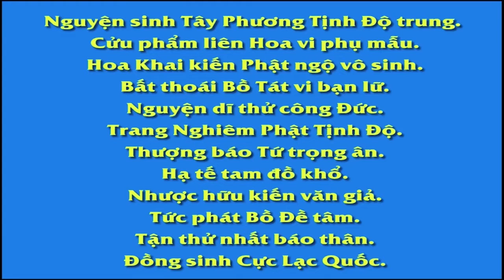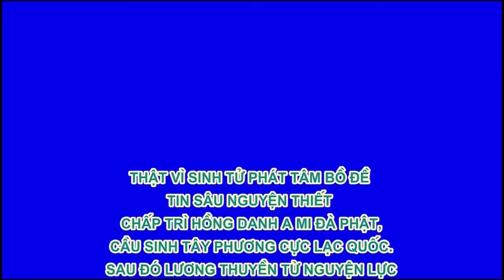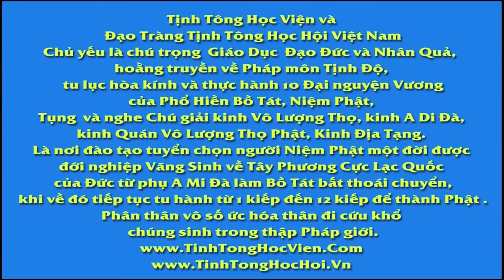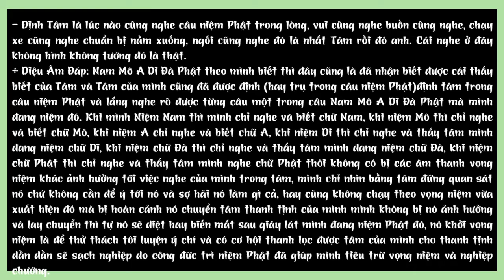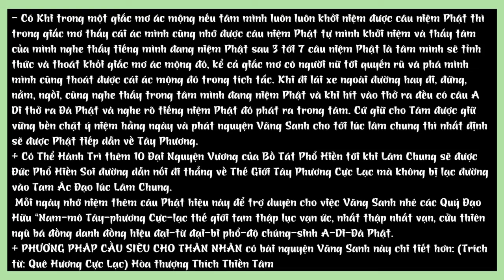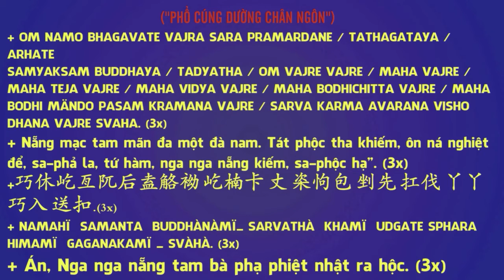Tấm gương 1 môn thâm nhập Chu Chỉ Am chuyên Bát Nhã Tâm Kinh; Giang Vị Nông chuyên Kinh Kim Cang